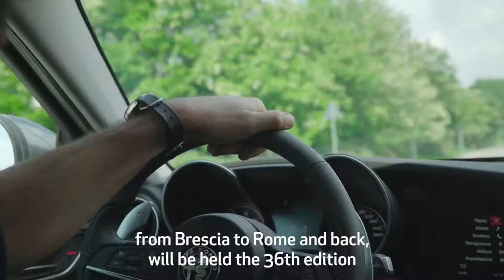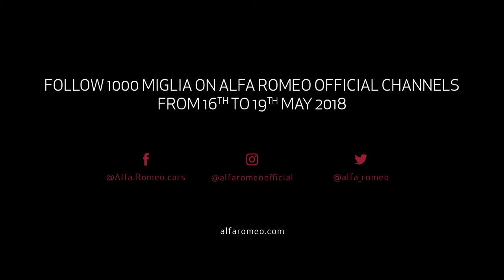Alfa Romeo@1000Miglia Luca Argentero tells a legendary story